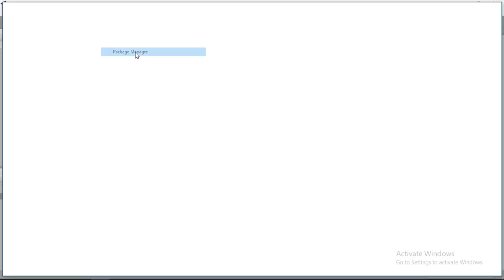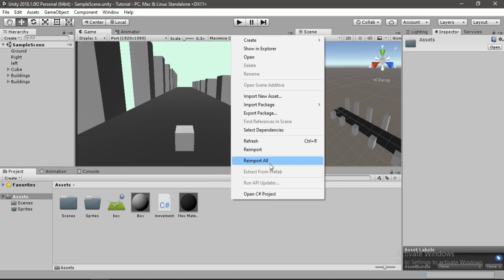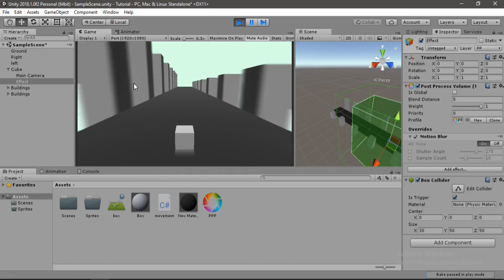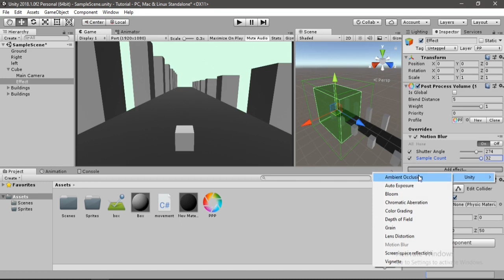How to add MOTION BLUR to your UNITY game - Post Processing Effect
Consider donating to help me keep this channel and website alive

In this video i will show you how to easily add motion blur effect in your game using the unity's post processing package without any code.

 You can add this effect to any game that you want using the same technique and playing around with the effect settings to match your needs. But this effect will be best used in the car games.

Note  : To use this effect in your android games just enable the fast mode in the post process layer settings.